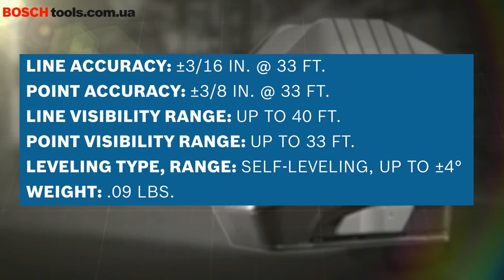Комбинированные лазеры - простые решение для любых задач по нивелированию на небольших расстояниях.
Невероятная универсальность – точность лазерных линий и практичность надиров. Комбинированные лазеры позволяют выполнять все стандартные работы по определению уровня и его переносу, используя лишь один инструмент. Эти самонивелирующиеся строительные лазеры быстро и точно выставляются по уровню, обеспечивая точность результатов благодаря простоте работы с ними.